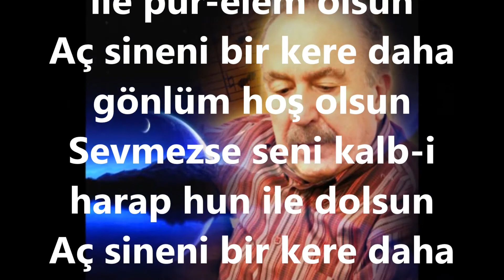Kahraman ÖZLÜ-Zevkim Hevesim Hep Sen İle (HÜSEYNİ)R.G.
SOLİST:
*KAHRAMAN ÖZLÜ*
VİDEOYU YAPAN
*RECEP GAYRETLİ*
GÜFTE: MAHMUT İMRE
BESTE: ALEKO BACANOS
USUL: SENGİN SEMÂÎ
MAKAM: HÜSEYNİ
Zevkim hevesim hep sen ile pür-elem olsun
Aç sineni bir kere daha gönlüm hoş olsun
Sevmezse seni kalb-i harap hun ile dolsun